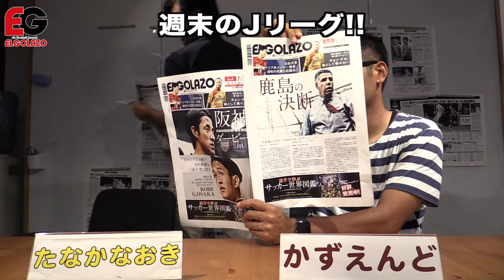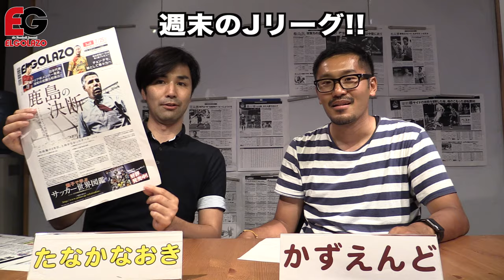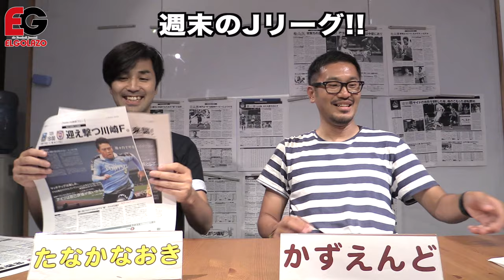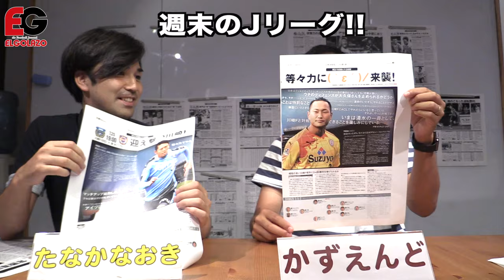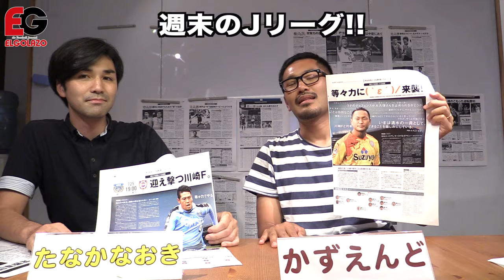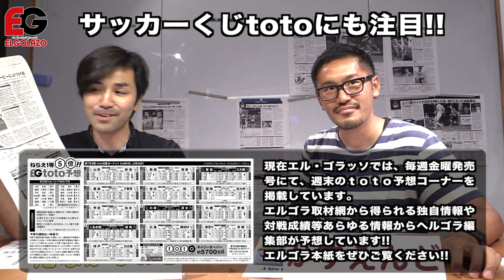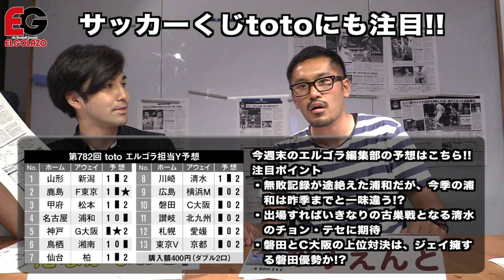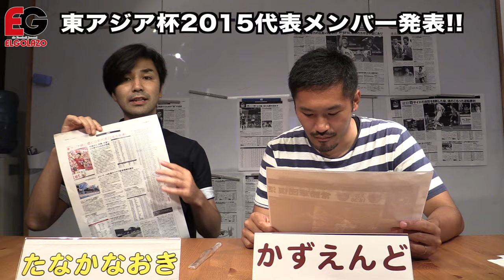週末Jリーグ＆鹿島生情報を田中滋記者に聞く!! #43 2015.7.25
エル・ゴラッソ編集部による公式番組です。
週3回、月・水・金陽日発売のサッカー新聞エル・ゴラッソの金曜日号のネタを基に、エル・ゴラッソ編集部「たなかなおき」と熱狂的鹿島サポ「かずえんど」が週末のJリーグについて熱く語ります！

金曜発売の新聞ネタをいち早くご紹介し、ご覧の皆様にお届け致します！

第43回は、
「週末のJリーグ情報!!」
「鹿島担当記者に聞く生情報」
「東アジアカップ代表メンバー発表!!」
「週末かずえんど」
上記の内容をメインにお届けします!!

大好評発売中のサッカー世界図鑑のお買い求めは全国の書店、インターネットで!!

《エル・ゴラッソは、PC、スマホでも読める♪》
①fujisan…日本最大級の電子書籍サイト
②honto…電子書籍と紙のハイブリッド型総合書店